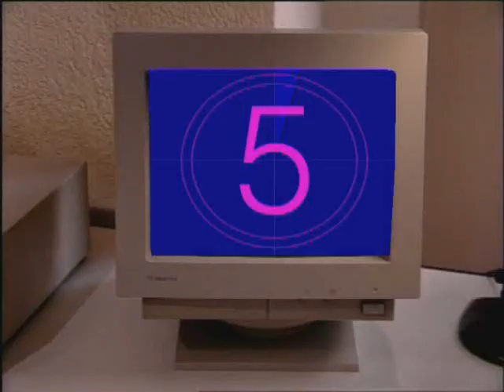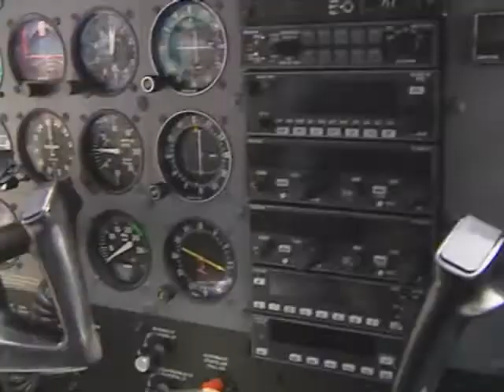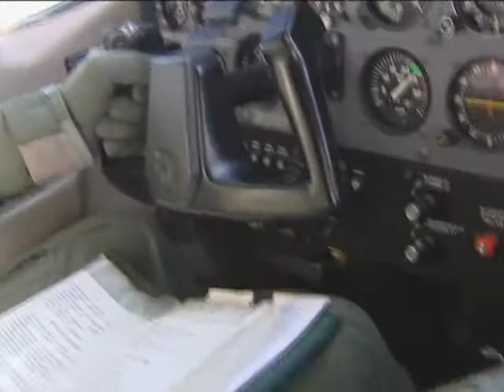low cadetes aviacion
Programa de Cadetes por Un Dia de la Fuerza Aerea Uruguaya. Informe elaborado por Rafael Guardia para TNU Noticias. Periodista Locutor Maestro de Ceremonias Voice Over Talent Reporter Master of Ceremonies.